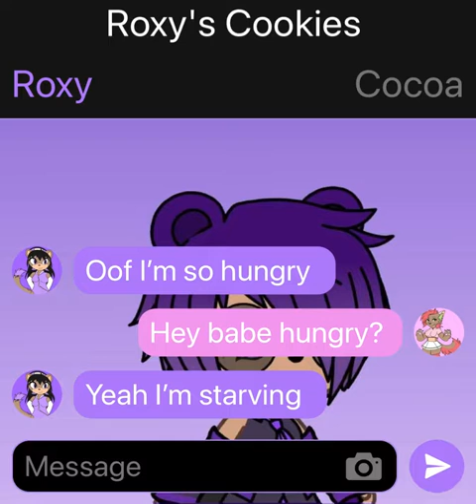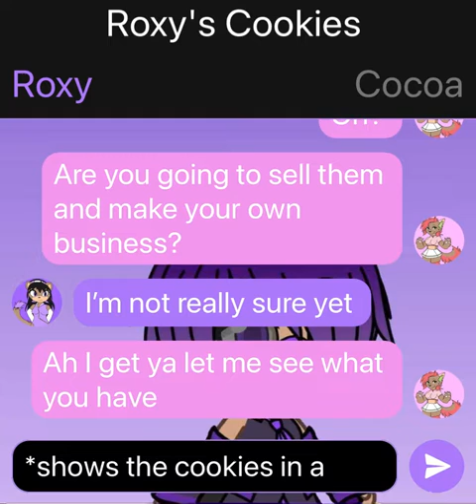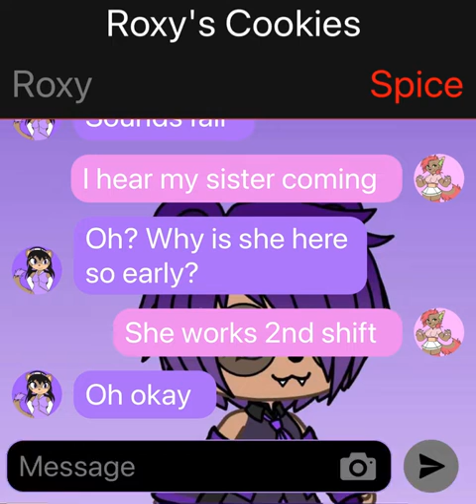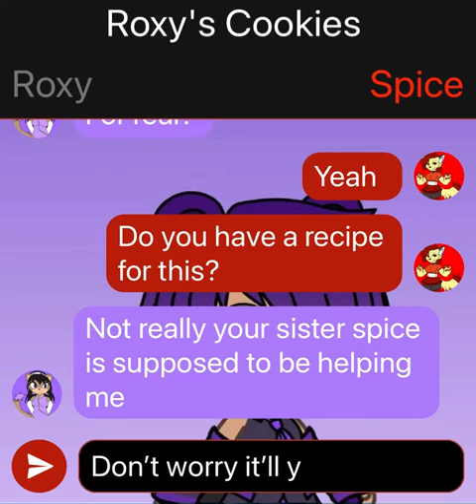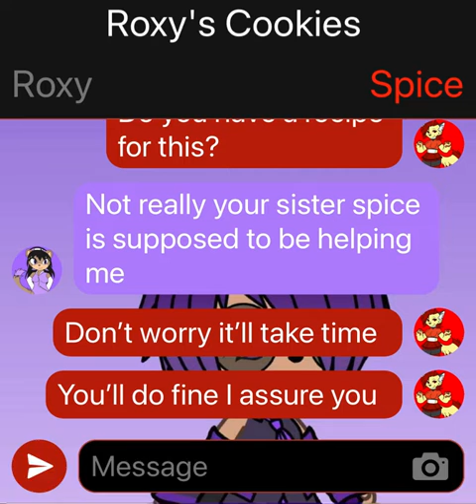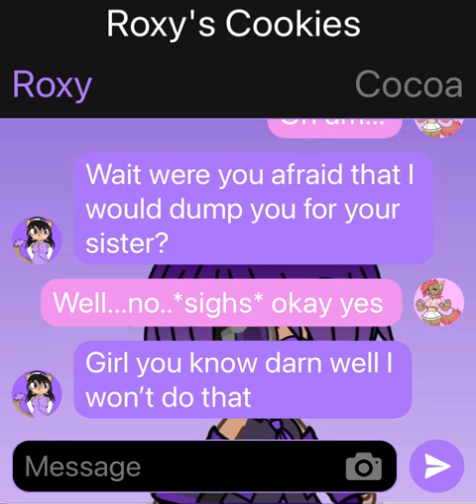TextingStory: Roxy’s Cookies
Roxy’s experimenting with a recipe that she made into cookies and judging by both Spice and Cocoa’s reactions they think Roxy should sell the cookies. Do you agree?